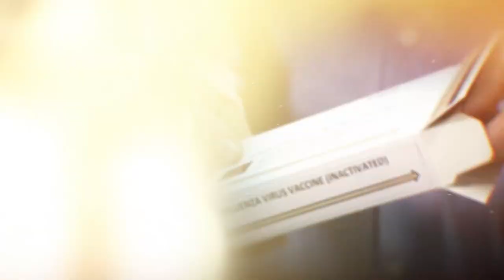Roderic I Pettigrew, MD, PhD, CEO of EnHealth and Executive Dean of EnMed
Roderic I Pettigrew, MD, PhD, CEO of EnHealth and Executive Dean of EnMed, is a physician-scientist and internationally recognized leader in biomedical imaging and bioengineering. Hear as shares his vision for what EnMed can do to help patients and transform the way physicians think about treating patients.